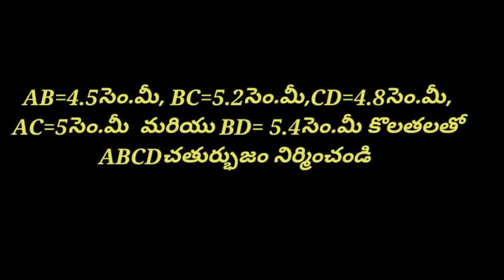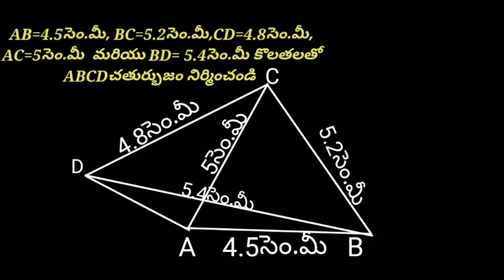మూడు భుజాలు రెండు కర్ణాల కొలతలు ఇచ్చినపుడు చతుర్భుజాన్ని నిర్మించుట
S. S. S. D. D.